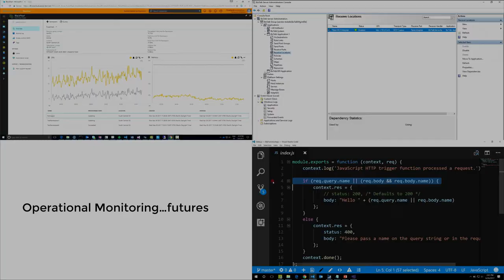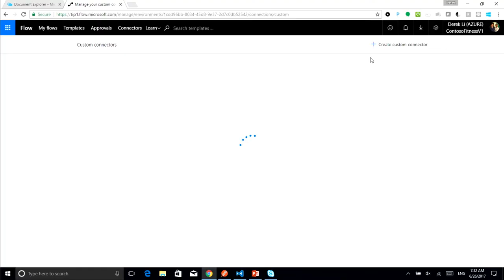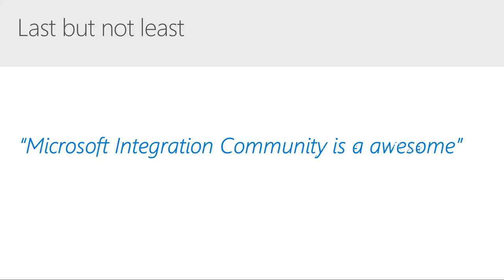Integrate 2017 - Promo Video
Promo video from Integrate 2017 UK Event.